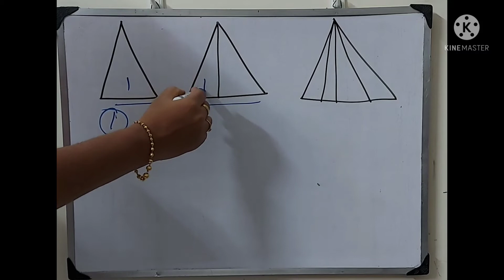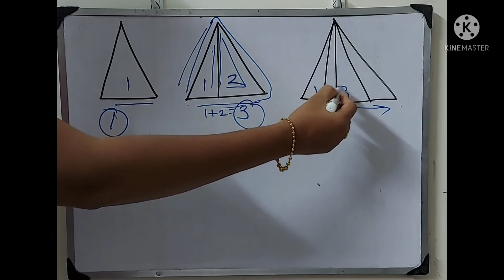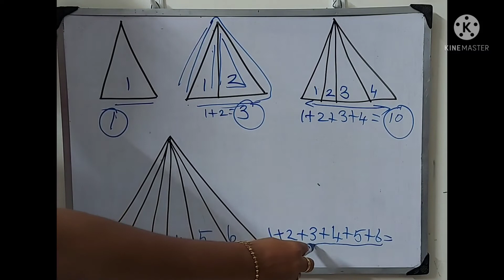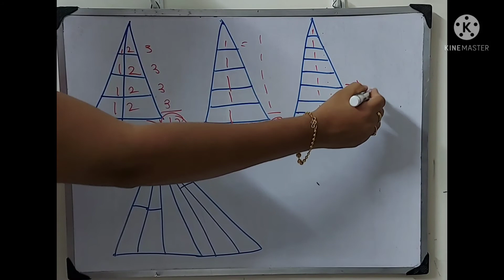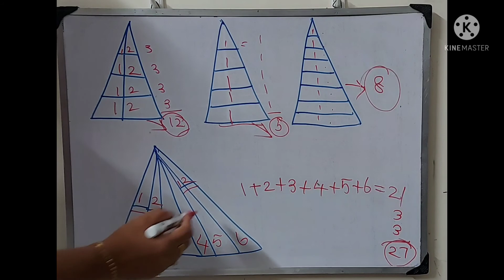COUNTING FIGURES IN MATHS||Learn easily quickly in tamil||Mathstrick||Helpful 4 exams||Preethi vlogs